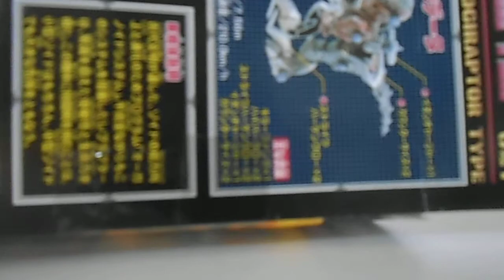Zoids EZ 027 Rev Raptor 2)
Zoid Test Drive, all toys on sale at - ebay/ThePurpleToyBox.